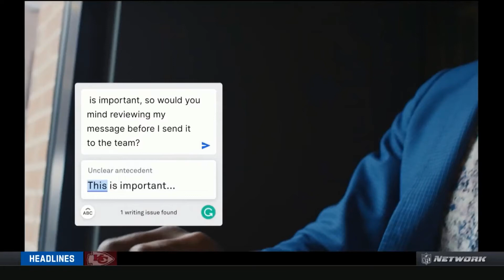GRAMMARLY 20211017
Canal Instagran Miniaturas e dioramas @rei_dasminiaturas